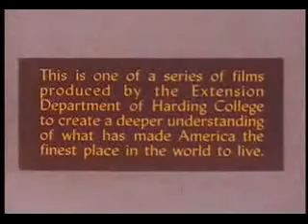Freedom Over Socialism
Great mini movie